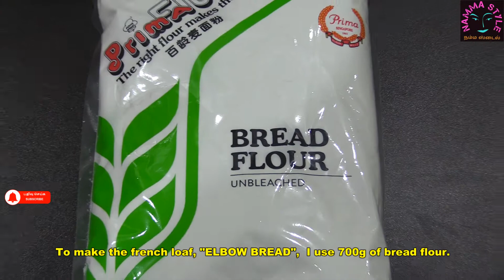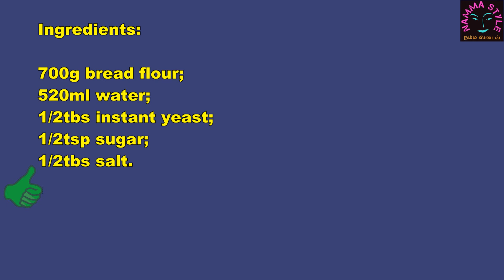Homemade French Loaf/முட்டுக்கை பிரேட்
A suitable bread for the paya

பாயாவுக்கு உகந்த வீட்டில் செய்த ரொட்டி